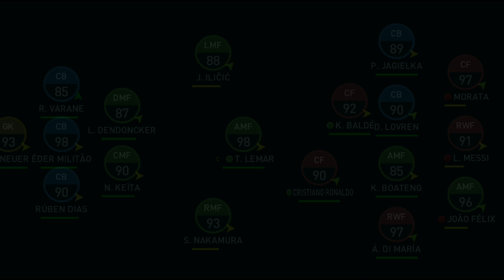トレーニングキャンプのチームワークってどのアビリティが向上するのか ウイクラ ストーリー篇 $262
一言
凄くボックスをオープンしたい TAKEchan

※音と映像にズレがあります。ご了承ください。
00:00 オープニング
00:44 スケジュール確認
01:06 トレーニングキャンプLV5（チームワーク）
02:31 スタメン決め
04:25 前半戦キックオフ（9週目第10節）
07:54 後半戦キックオフ（9週目第10節）
12:50 マッチレポート
13:30 トレーニングリザルツ
13:53 トレーニングセッティング
17:07 エンディング

▽コンテンツ
リーグ戦進行（1試合）
8週目トレーニングキャンプ
9週目第10節

○今シーズン契約切れ選手
ディマリア（32）
レマル（31）
セルジロベルト（26）
ロヴレン（30）
エデルミリトン（33）

△スポンサー契約先
モーターカーカンパニー
ベーシックリワードヘビータイプ
4連勝

ラファエルトロイ　エストゥディアンテス

○予告
ビジョンについて
アソシエーション募集中（アマチュア以上）
スケジュール確認
インターナショナルリーグ
リーグ順位表
ゴールランキング
アシストランキング

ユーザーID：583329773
アソシエーションID：1076660
シーズン：93年目
チーム名： Break Galaxy since 2015
ユーザー名： Sheikh Zayed
ユニフォームとロゴ： Al Wahda FSCC(UAE)
ステージ： TOP PLAYER(Div20)
アソシエーション： EMAAR

2015年6月5日から配信開始された、ウイニングイレブン（ウイイレ）シリーズのスマホ向けタイトル

△余談
私は同年からプレーしてるようです
プレーして2119日が経ってるそうで・・・

□私語録
特になし